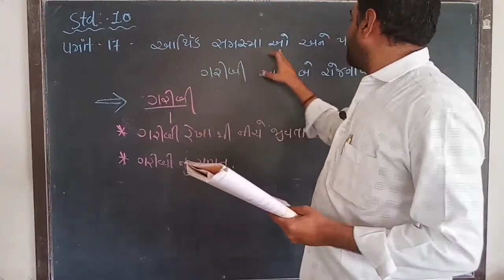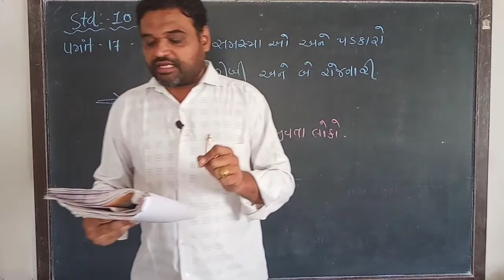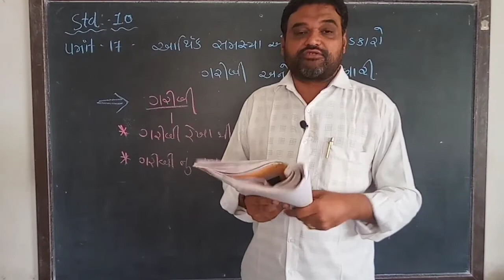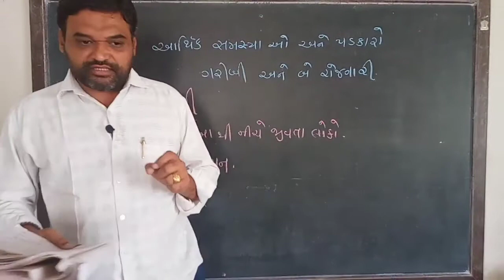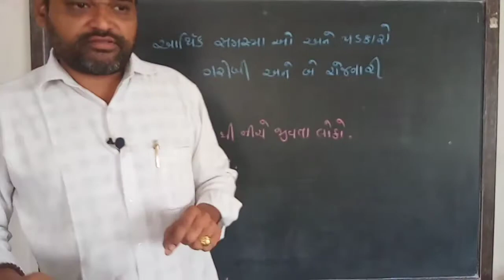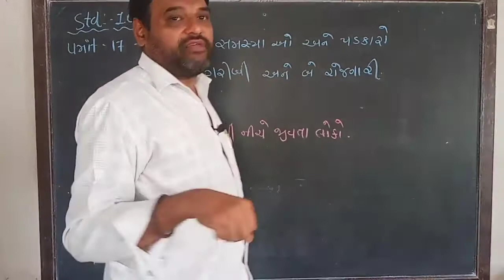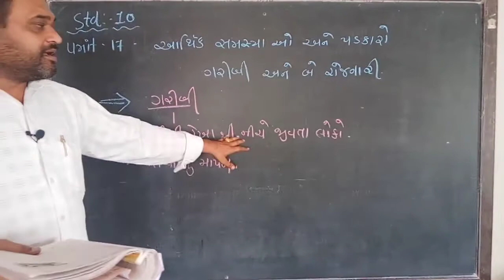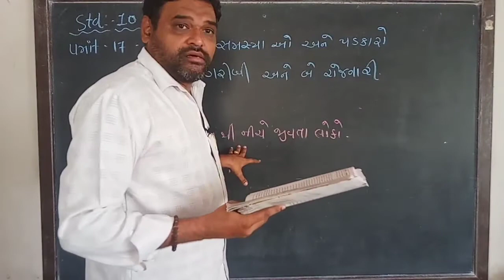STD 10 S S UNIT 17 PART 1 UNNATI SCHOOL